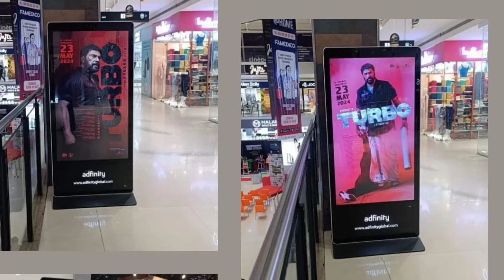ഫാൻസ്‌ ഷോസ് കൗണ്ട് കൂട്ടി ടർബോ 💥 Mammootty Turbo Movie Fans Show Update | Turbo Latest News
mammootty latest
mammootty movie turbo
turbo release date
turbo movie trailer
turbo movie teaser
turbo songs
turbo movie latest news
mammootty latest news
mammootty next movie
mammootty full movie
turbo trailer
turbo review
turbo collection report
turbo movie budget
turbo audience response
turbo theatre response
turbo full movie malayalam
turbo teaser
turbo official teaser
turbo malayalam movie trailer
new malayalam full movie
mammootty new movie turbo
turbo new malayalam movie
turbo movie update
turbo mammootty movie
mammootty upcoming movies
latest released malayalam movies
new ott release movies
full movie malayalam 2024
full movie malayalam 2023
latest malayalam full movie
bazooka movie
bazooka new malayalam movie
bazooka teaser
bazooka trailer
bazooka mammootty new movie